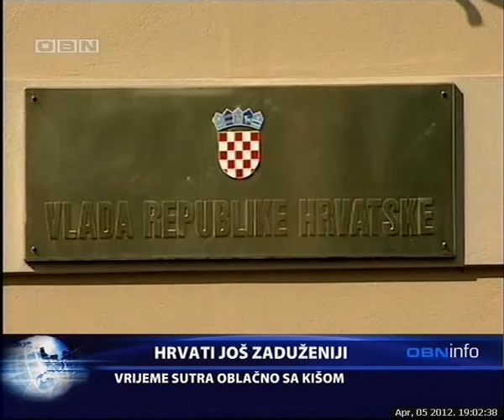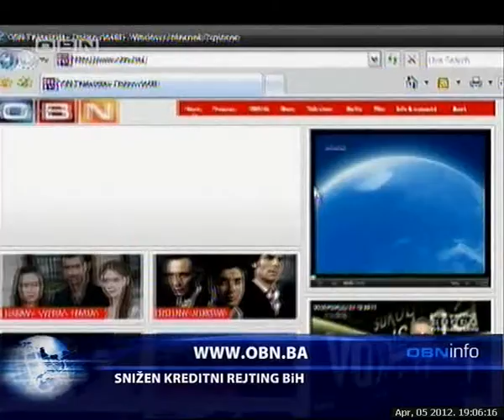OBN Info 05.04.2012.